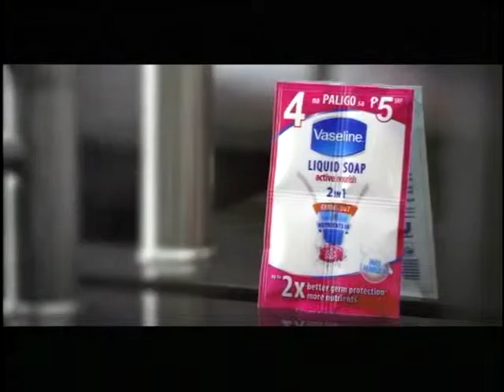VASELINE 2-IN-1 Liquid Soap GURILLA TVC 30s